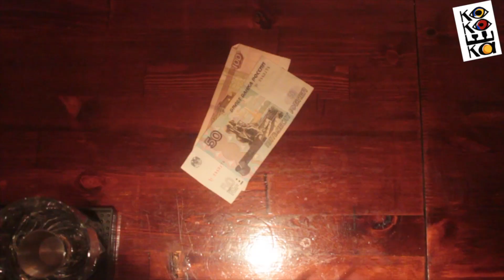алко анонс #2@Кокошка Бар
Привет вам от мр. Кокошки!
знаменитые лонги по 150 рублей кам бэк!
тариф "Студенческий" подойдёт для больших компаний и даже для бюджетного свидания.=)
ждём вас.